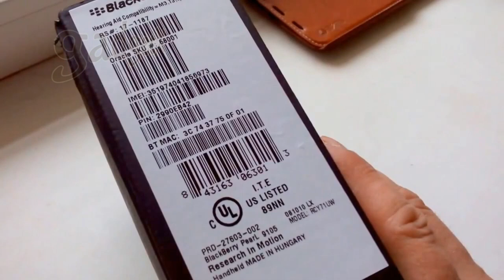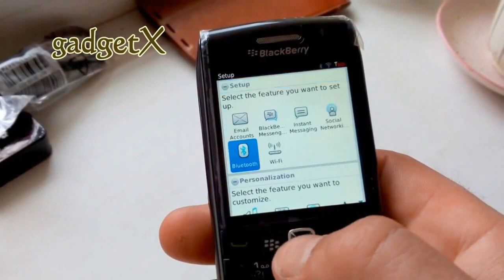blackberry pearl 9105 gadget x